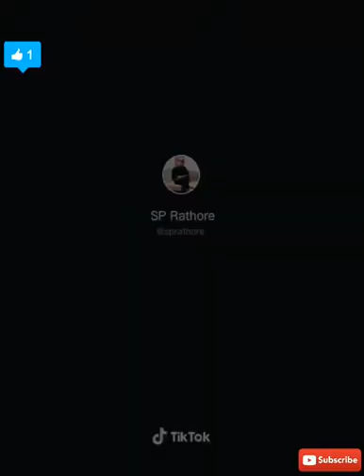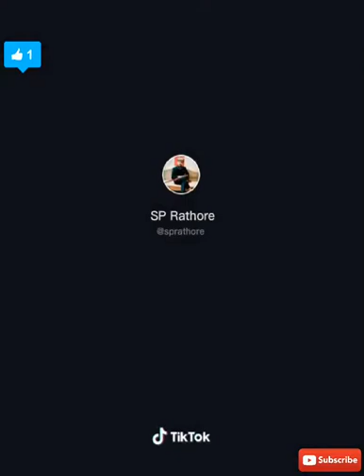SP Rathore Best TikTok videos collection